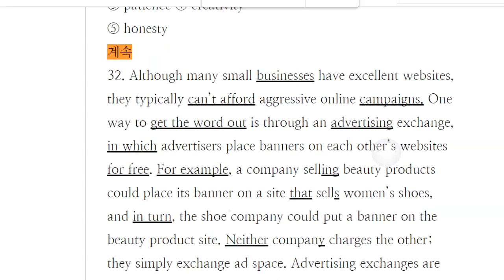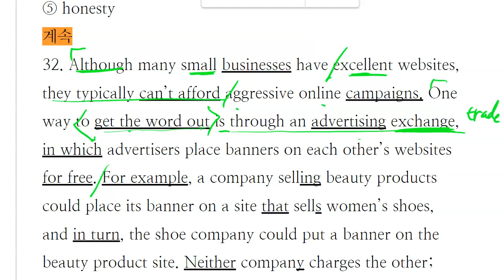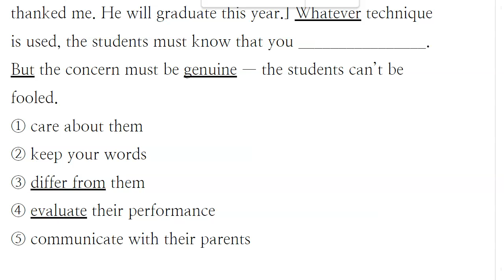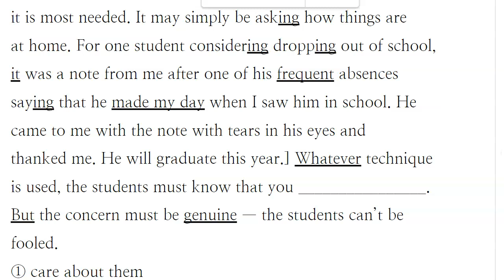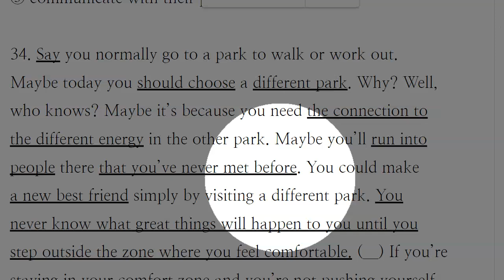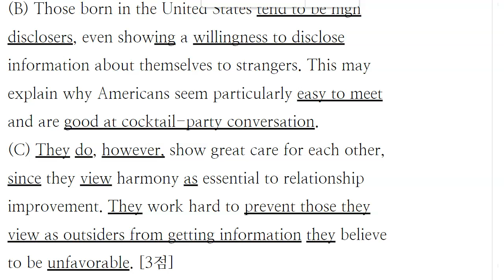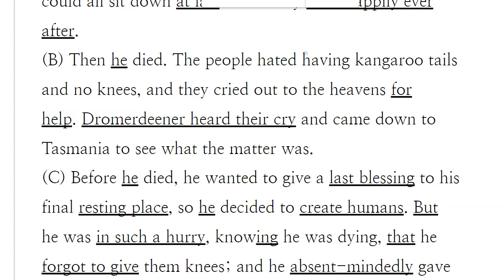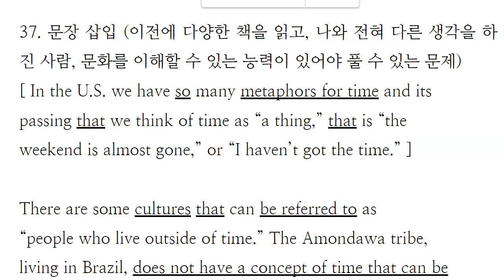중3 2023 02 17 20년 3월 모의고사 풀이